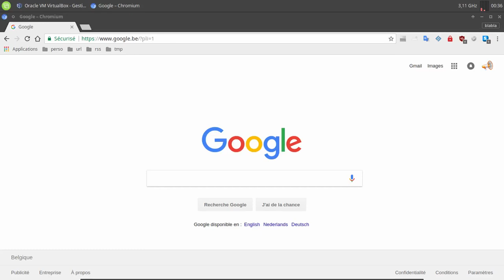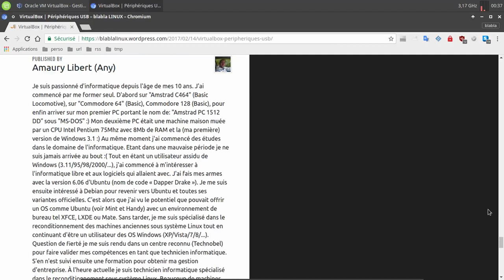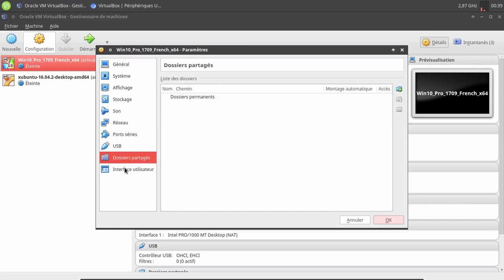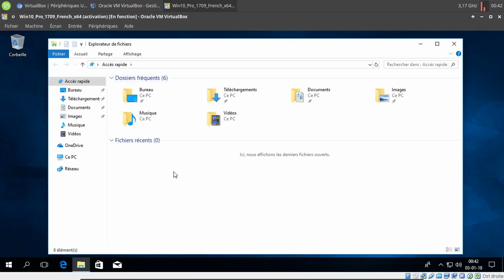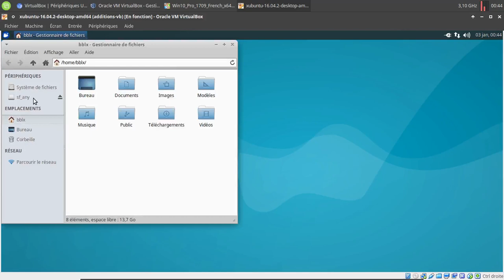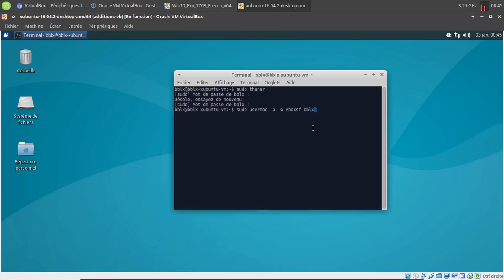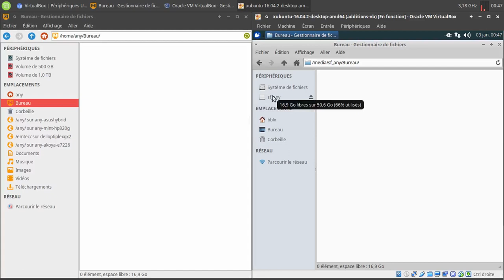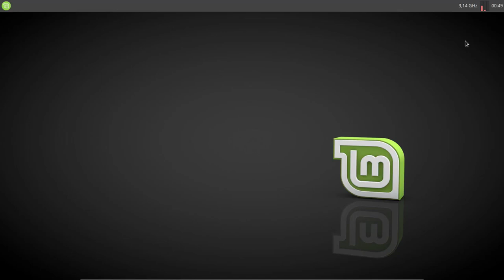VirtualBox | Dossiers partagés sous Windows 10 et Linux (Ubuntu)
Merci, et à bientôt ailleurs 🤙 Lien utile